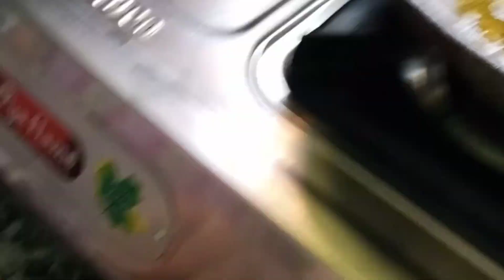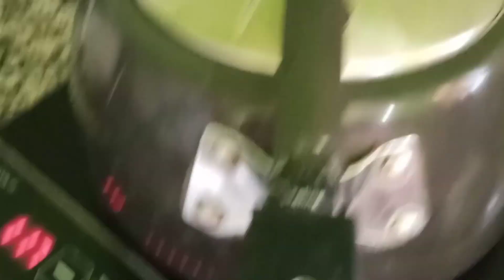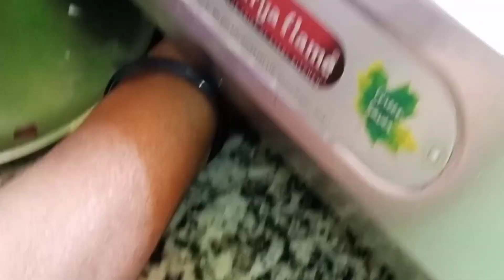Aaj Maine lunch mein kya special banaya🌸✨💚☘️🌺 vlog 💚vlogger video#shortvideo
Aaj Maine lunch mein kya special banaya🌸✨💚☘️🌺 vlog 💚vlogger video#shortvideo Aaj Maine lunch mein kya special banaya🌸✨💚☘️🌺 vlog 💚vlogger video#shortvideo